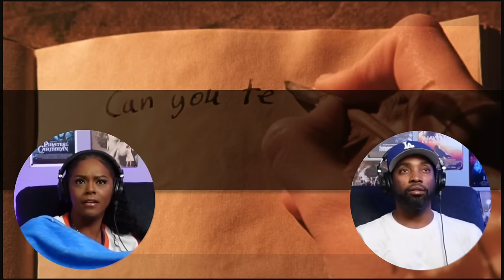Harry Potter and the Chamber of Secrets I First Time Watching | Asia and BJ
Donna Bannister | Beth Mitchem | CalixYukon | Matthew Pasko